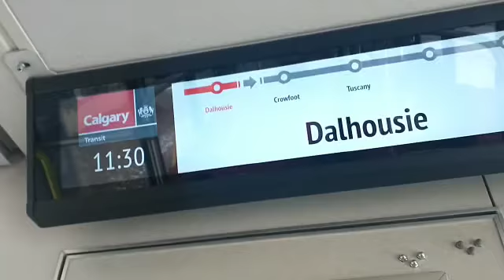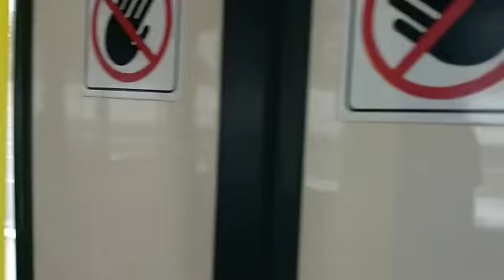Calgary Transit SD160 S200 (Refurb) - 2207 | RED LINE | APRIL 14TH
Hello AU's Vlog fam, today we are on-board train 2207, a special fleet perhaps a refurbished model (SD160 in a S200 version).

Note: There are some background noises/talking towards the end, some which are loud, I wanted to keep the original audio of the train, so please do your best to ignore it! Sorry for any inconveniences.

To keep updated on my videos and posts! Have a great weekend!